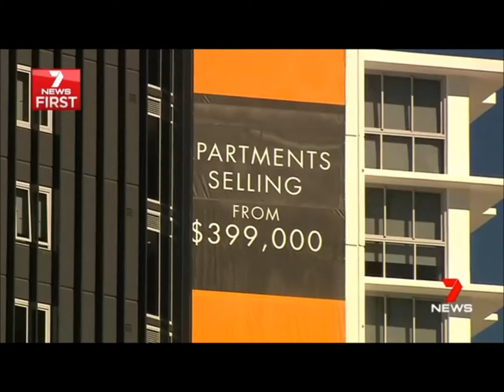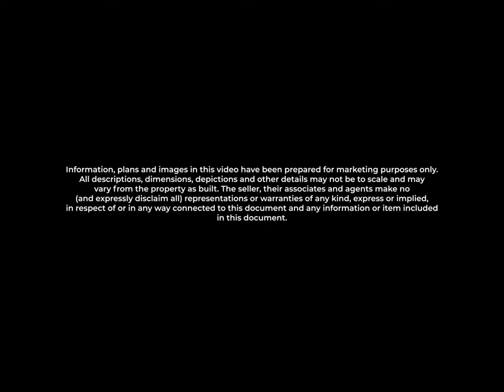★ SILK ONE APARTMENTS 825-847 Stanley Street, Woolloongabba QLD 4102